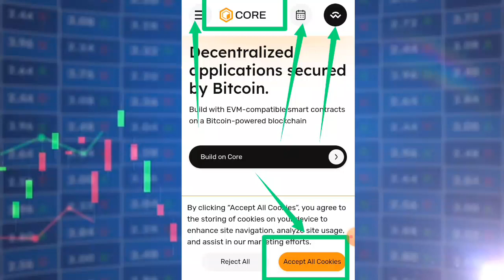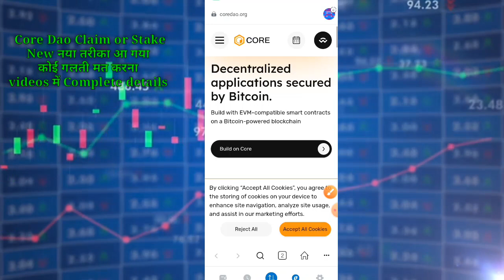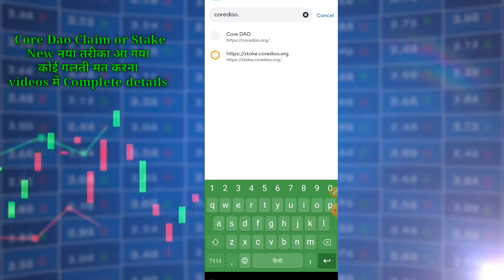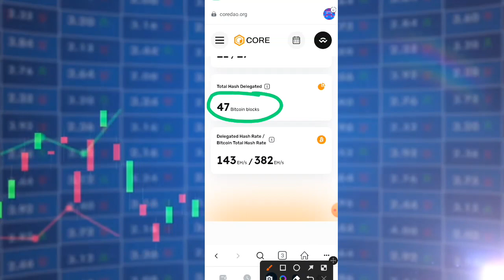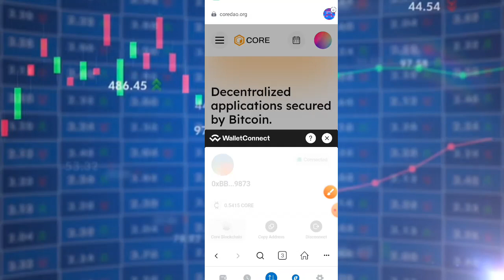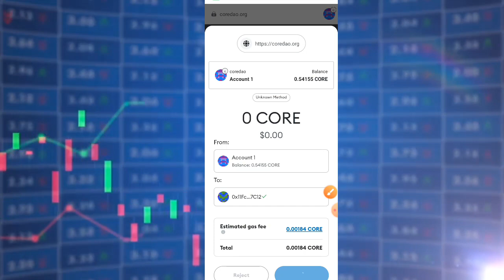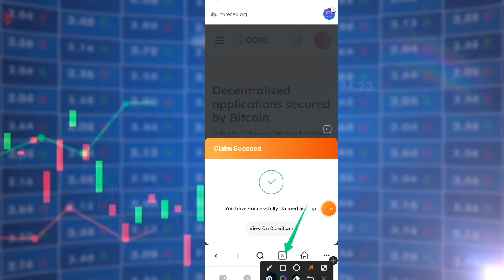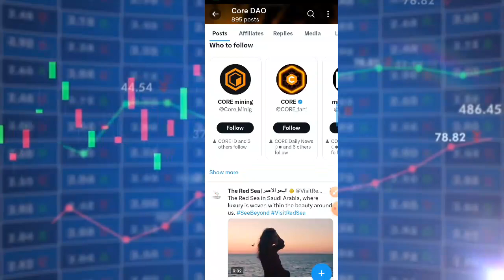Core Dao claim new update or Stake latest news/Coredao update Today update/Core DAO news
Core Dao New Update today Core claim or Stake latest news/Coredao update Today update/Core DAO news
Core dao claim new update
core dao claim new prosese

Satoshi app giwavey $888 and new free Airdrop live satoshi App link

Register kese kare videos link full details

OEX Airdrop Claim kese kare videos link

_________Telegarm____________________________
For all updates👇🏻 Join Telegram channel

Bondex Mining app Join link___Free Mining _Bondex launch 2023

Topics Covered:-

Crypto exchange

Binance  ReferralLink.

Core coin Stake kese kare video

All videos satoshi core mining aap

core coin Mainnet add in metamask video

Core DAO listing exchange OKX
and sign up. Get Mystery Boxes up to $10,000 in crypto.

Topics Covered:-

core blockchain add Trust Wallet
core coin withdraw in trust wallet
core coin to trust wallet
core DAO new update
Core DAO withdraw new update
core coin withdraw kese kare
Core DAO Latest news
core coin exchange listing
core mining price prediction
core mining today news
core coin withdraw
core DAO list
core coin value news
1core price
Satoshi app launch update
core mining launch withdraw update

Topics Covered:-
satoshi app OEX trade now new update

core coin stake kese kare
how to stake core DAO
core DAO stake keee kare
core mining stake kese kre
core dao value